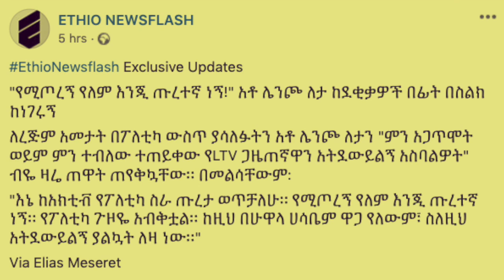Why did Lench Leta tell the host of LTV Show, Bethlehem Tafesse, not to call again?